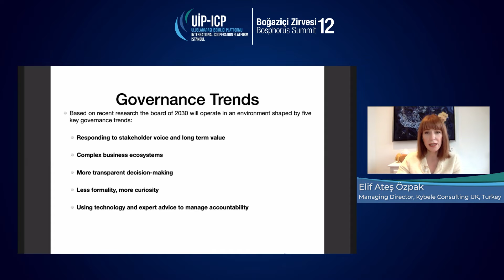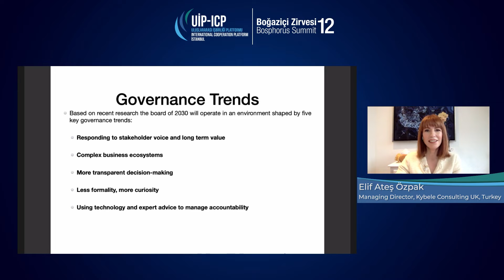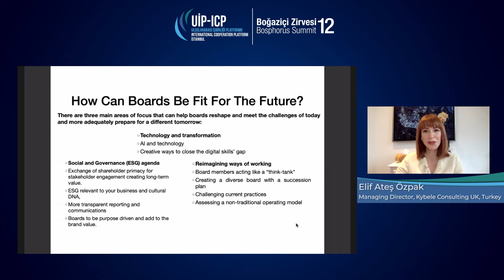6 Aralık - ETKİN KURULLAR İLE ŞİRKETLERİN İYİ YÖNETİMİ VE İNOVASYONU